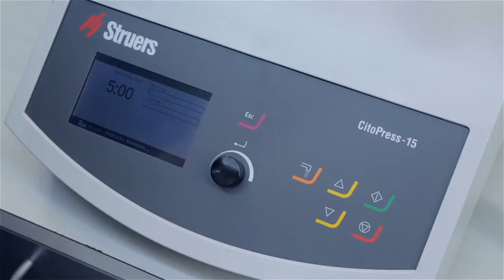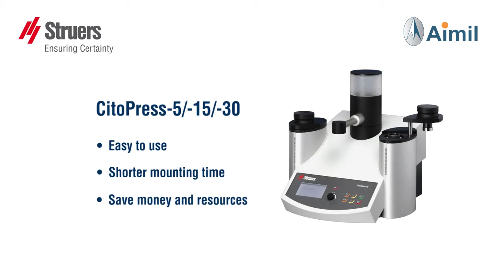Struers CitoPress -5/-15/-30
The fastest way to mounting and increased productive capacity